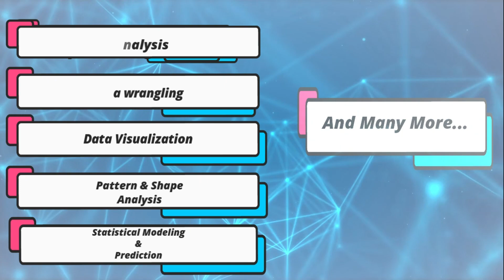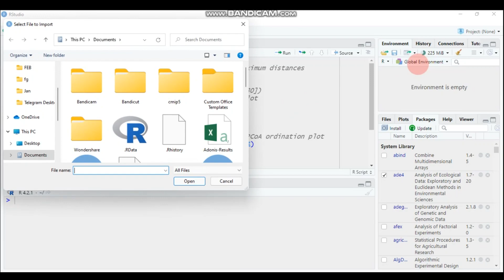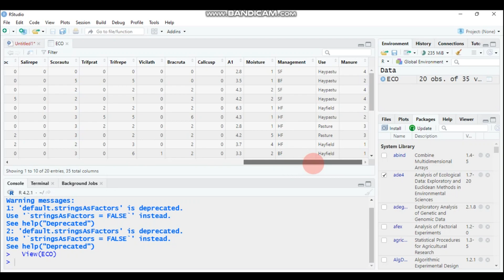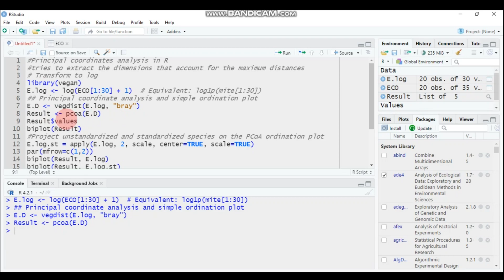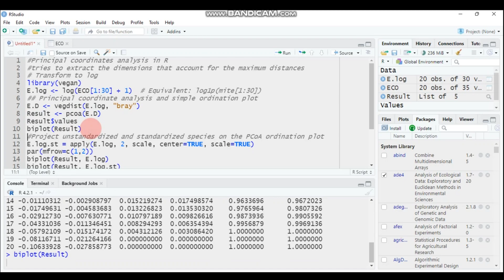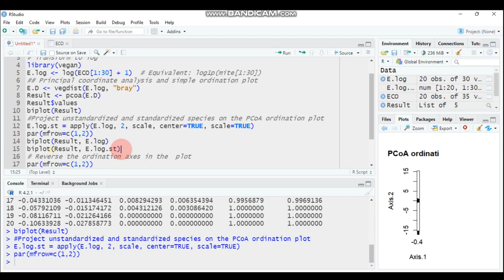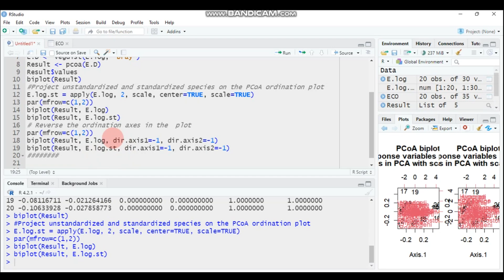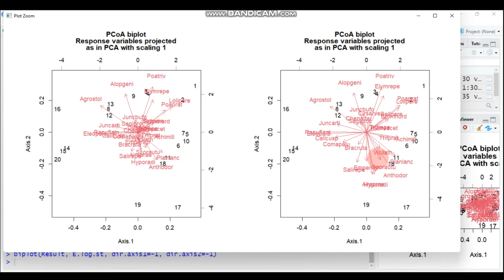Principal coordinates analysis (PCoA) in R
Principal coordinates analysis (PCoA) also known as metric multidimensional scaling) summarizes and attempts to represent inter-object (dis)similarity in a low-dimensional, Euclidean space. Rather than using raw data, PCoA takes a (dis)similarity matrix as input.
# the codes
tries to extract the dimensions that account for the maximum distances
# Transform to log
library(vegan)
E.log =log(ECO[1:30] + 1)  # Equivalent: log1p(mite[1:30])
## Principal coordinate analysis and simple ordination plot
E.D =vegdist(E.log, "bray")
Result =pcoa(E.D)
Result$values
biplot(Result)
Project unstandardized and standardized species on the PCoA ordination plot
E.log.st = apply(E.log, 2, scale, center=TRUE, scale=TRUE)
par(mfrow=c(1,2))
biplot(Result, E.log)
biplot(Result, E.log.st)
# Reverse the ordination axes in the  plot
par(mfrow=c(1,2))
biplot(Result, E.log, dir.axis1=-1, dir.axis2=-1)
biplot(Result, E.log.st, dir.axis1=-1, dir.axis2=-1)